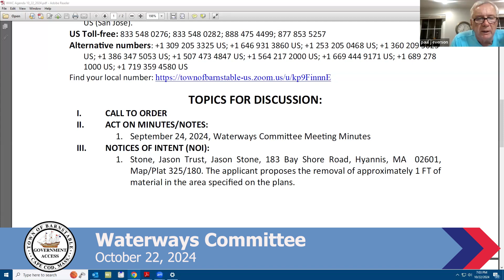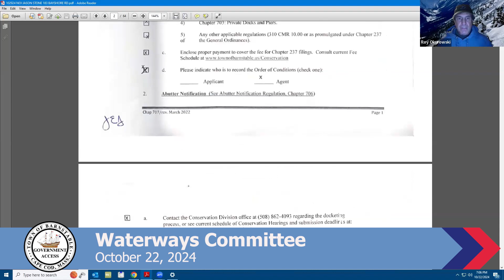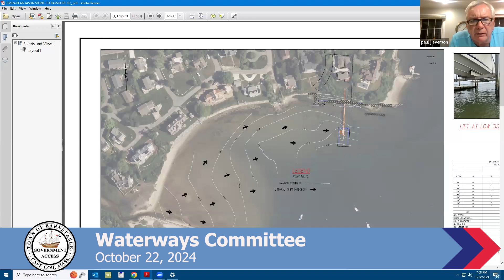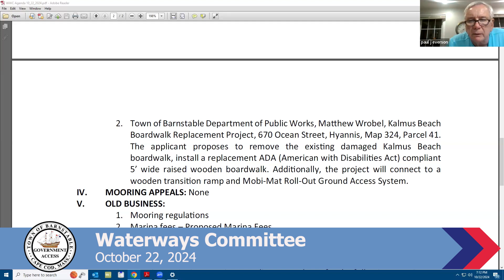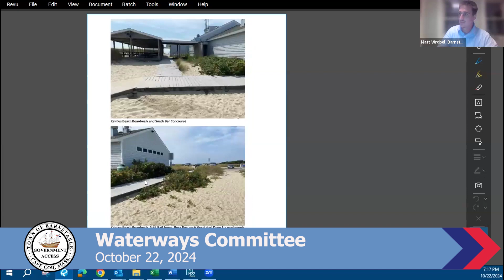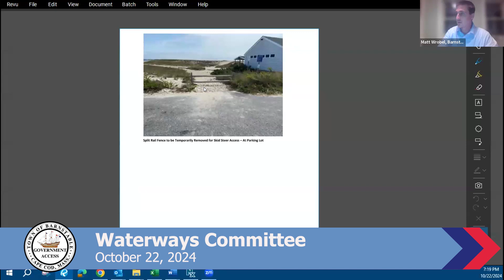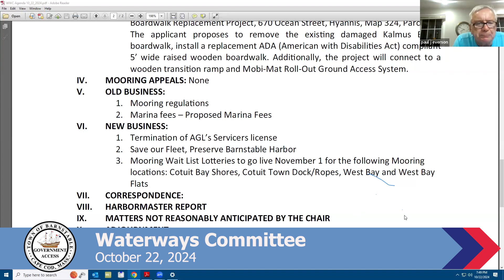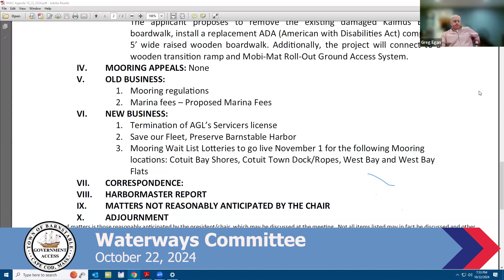Waterways Committee 10-22-2024